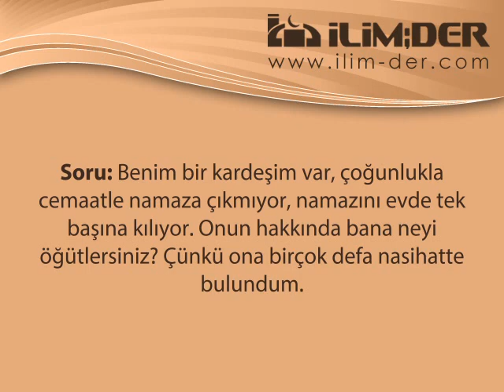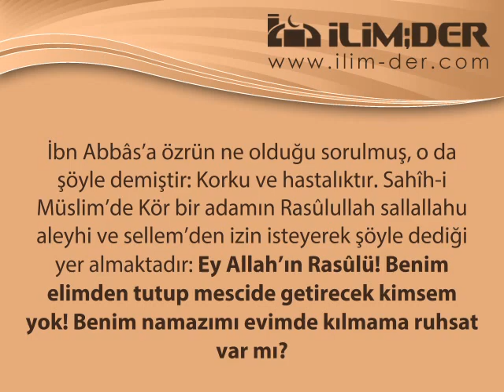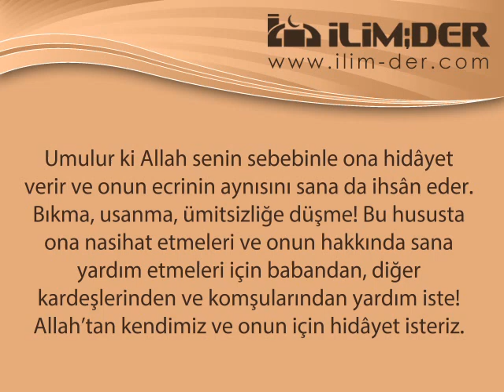Cemaatle Namaz Kılmayana Nasihat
‎ Allâme İmâm Abdulazîz b. Abdillah b. Bâz rahimehullah'a soruldu: Soru: Benim bir kardeşim var, çoğunlukla cemaatle namaza çıkmıyor, namazını evde tek başına kılıyor. Onun hakkında bana neyi öğütlersiniz? Çünkü ona birçok defa nasihatte bulundum.